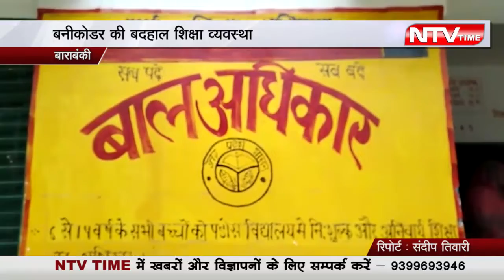NTVTIME NEWS CHENAL बनीकोडर की बदहाल शिक्षा व्यवस्था - बाराबंकी